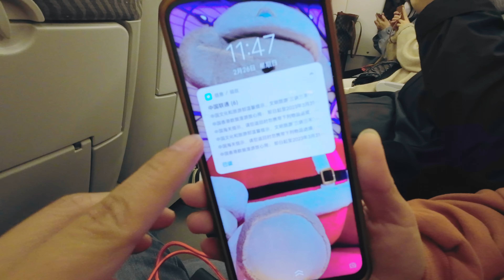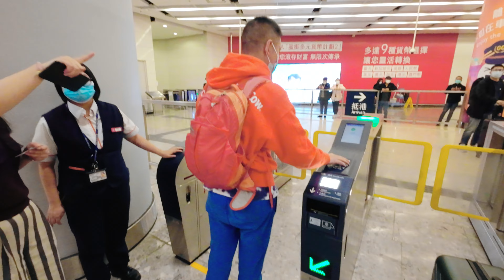中国最贵高铁票16分钟二等座票价竟要75元 深圳北至香港西九龙